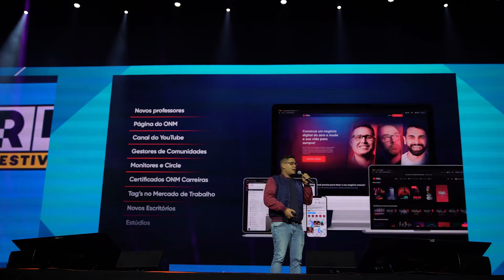ESPECIAL FIRE FESTIVAL 2022 + convidados | ONM NOTÍCIAS Ep.06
Finalmente o tão esperado episódio do ONM Notícias sobre o especial do Fire Festival 2022. Nossa equipe de conteúdo foi até Belo Horizonte em Minas Gerais para acompanhar esse evento, que se tornou um dos maiores eventos de marketing digital do Brasil.

Além das nossas tradicionais notícias de mercado, nesse episódio do ONM notícias entrevistamos profissionais de peso do mercado, trazendo para você o melhor do marketing digital brasileiro.

00:00 Especial FIRE FESTIVAL 2022
01:00 Entrevista com Isabela Matte @isabelamattevideos
02:02 Entrevista com Dan Fleyshman @DanFleyshman
02:52 Entrevista com Mônica Hauck da @SolidesTecnologia
03:50 O que é a Hotmart?
04:40 Como Ícaro de Carvalho enxerga o mercado hoje
05:12 Como Priscila Zillo @PriscilaZillo enxerga o mercado digital
07:09 As tendências do marketing digital pelo Hotmart
07:22 As principais dicas para os iniciantes no marketing digital
08:13 A retomada dos eventos ao vivo

Leia também nosso artigo especial sobre o Fire Festival 2022 no nosso blog

Siga O NOVO MERCADO em todas as redes

Afinal, o que é o novo mercado?
♦️ O NOVO MERCADO é a escola de negócios digitais mais completa do país.